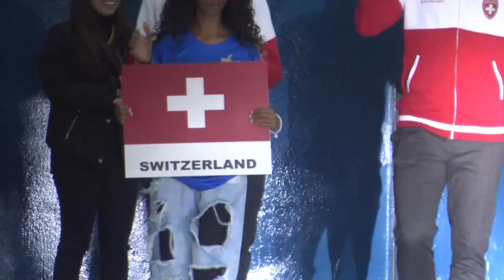Campeonato Mundial de Badminton de Surdos.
21 países participam da competição, que acontece até o dia 25 de julho na Praça de Esportes

Foi aberto na noite da última sexta-feira (14), no Ginásio Poliesportivo do Centro de Alto Rendimento Esportivo, no Clube Praça de Esportes do Pará, o 6° Campeonato Mundial de Badminton de Surdos. A cerimônia de abertura contou com a presença de atletas, comissões técnicas, representantes do Comitê Internacional de Esporte para Surdos, da Confederação Panamericana e Brasileira de Badminton, autoridades, desportistas e público em geral.

Os jogos começaram a ser disputados no último sábado (15). 21 países participam da competição, que acontecerá até o dia 25 de julho. Antes, entre os dias 10 e 12 de julho, a Praça de Esportes recebeu o 3º Campeonato Mundial Juvenil de Badminton de Surdos.

O Prefeito Elias Diniz considera o evento um marco para o Município. Algo que não apenas movimenta a economia, mas produz um intercâmbio cultural. Para ele, Pará de Minas está mostrando para o mundo que é exemplo de organização. “O turismo esportivo faz parte da proposta da nossa gestão. Tivemos uma taxa de 100% de ocupação dos nossos hotéis. Supermercados, padarias, lojas, o comércio, de maneira geral, são movimentados com grandes eventos como esse. Sem contar que os atletas estrangeiros têm a oportunidade de conhecer nossa cultura. Sem dúvida, eles levarão para seus países uma experiência maravilhosa”.

O Vice-Prefeito e Secretário Municipal de Esporte, Lazer e Turismo, Paulo Francisdale, acredita que receber o Campeonato Mundial de Badminton de Surdos credencia o Município a realizar outros eventos ainda maiores em breve. A revitalização da quadra do Ginásio Poliesportivo da Praça de Esportes e as adequações visando a acessibilidade tornam o espaço ideal para receber grandes jogos de diversas modalidades. “Poucos lugares no Brasil têm a estrutura que temos aqui. Além disso, a Praça de Esportes fica no coração esportivo da cidade, pois, em uma distância de menos de 400 metros, temos a Quadra Professor Daniel Barbosa e outra que está sendo construída”.